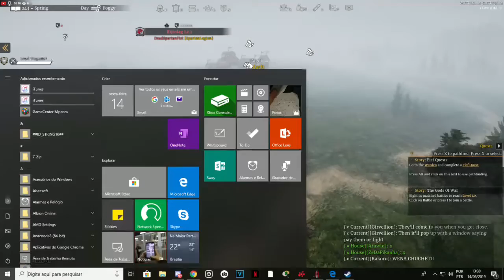Dandas World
Coisas aleatórias!!!